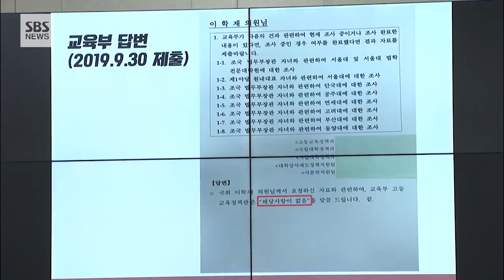이학재 국감장 찾아 '버럭' "정유라 비판하더니…위선자" (현장영상) / SBS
이학재 자유한국당 의원이 2일 오전 국회 교육위원회 교육부 국정감사에서 "교육부는 조국 법무부 장관 자녀 입시 부정 의혹과 관련해 아무것도 하지 않았고 의혹 감싸기에 급급했다"고 비난했습니다.
이 의원은 이날 국감에서 유은혜 사회부총리 겸 교육부 장관에게 "과거 국회의원 시절 최순실씨 딸 정유라씨의 입시 부정 사건과는 완전히 다른 입장을 보이는 유 부총리나, 입만 열면 공정과 정의를 외치는 문재인 대통령이나 모두 똑같은 위선자"라고 지적했습니다.
이 의원은 이 자리에서 유 부총리가 2016년 국회의원 시절 정유라 입시부정을 규탄하는 발언 영상을 자료 화면으로 틀었습니다. 그러면서 정유라의 이화여대 입시 부정 감사결과 주요 조치 보도자료를 공개하며 조국 법무부 장관 딸을 비교했습니다.